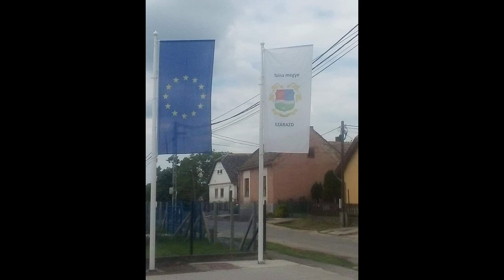Orbán Attila a megyei alelnök - Tolna Megye 20191227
Orbán Attila a megyei alelnök - Tolna Megye